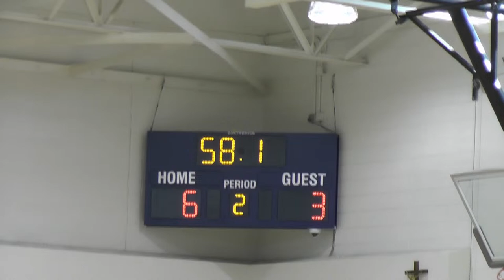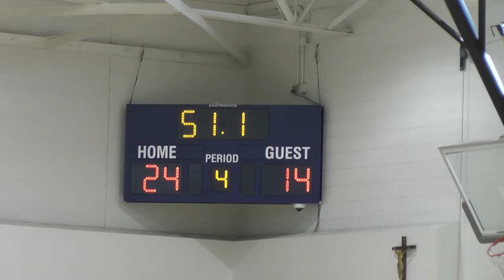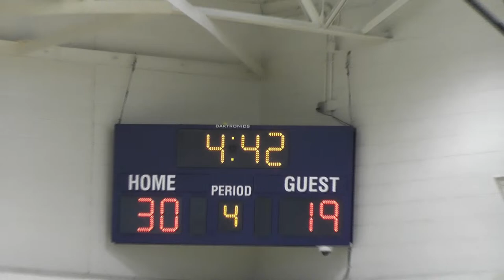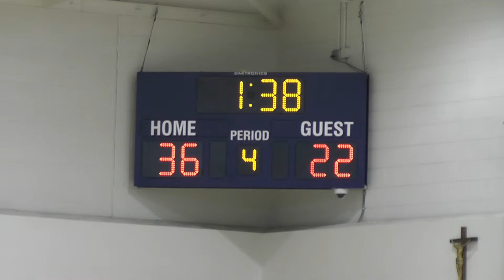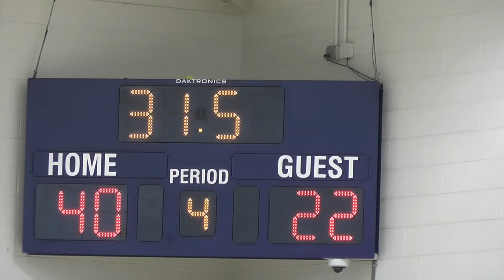February Frenzy - B2 - Boys Opening Round - 2/24 8:30a - Onufrychuk v Molter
House League